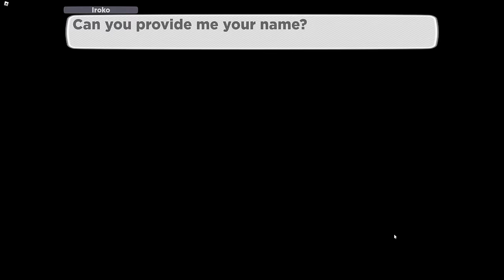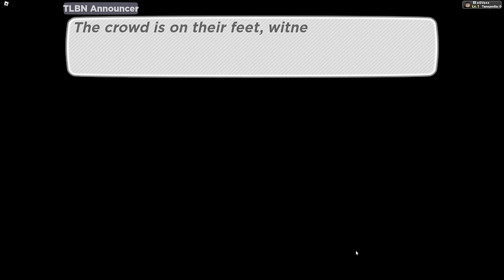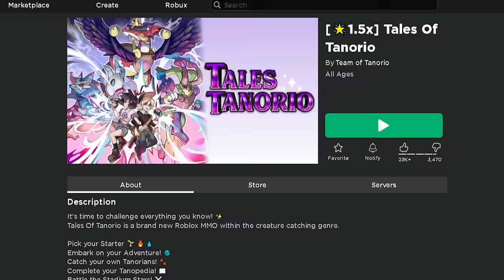This NEW Roblox Anime Game just RELEASED! (Tales Of Tanorio)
Roblox Tales Of Tanorio! New Pokemon Anime Game.